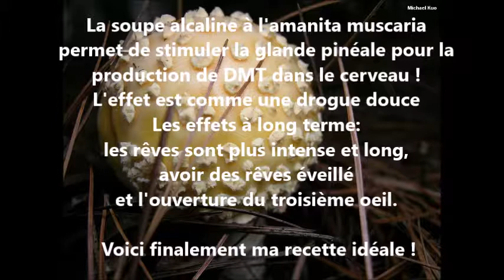Soupe Alcaline Amanita Muscaria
Voici ma recette pour une soupe alcaline aux amanites muscaria ! C'est la variété jaune de l'amérique du nord, c'est le champignon sacré dont l'histoire est rempli de références qui livre enfin ses secrets grâce à la soupe alcaline aux amanites muscaria. Cela stimule la glande pinéale du cerveau sécrétant ainsi de la dmt, et au bout d'un certain temps décalcifiant la glande pinéale ouvrant ainsi le troisième oeil !